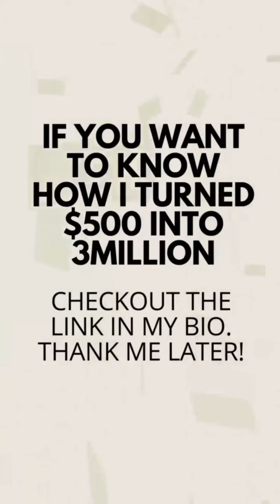Self reflection | Tips & Tricks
The endless pursuit of improving myself has come to a hiatus and I’m going to slow down and enjoy who I built myself into.

Step by Step Guide on How to Make Money Selling Digital Products